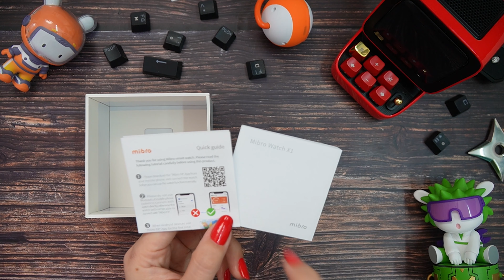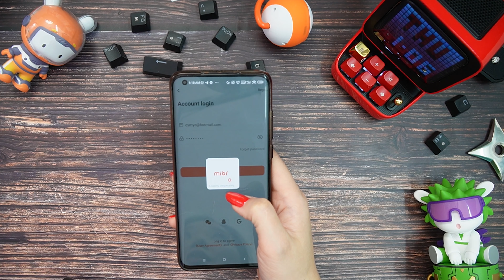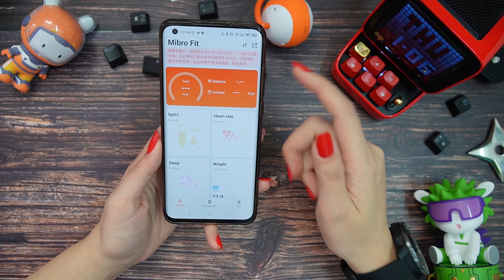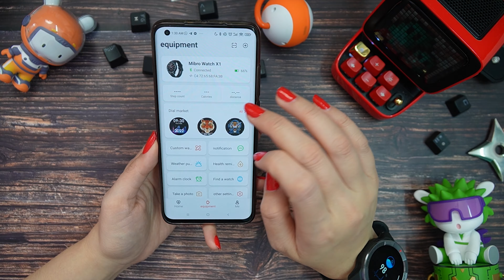Mibro watch X1 - NOVO ESTILO TELA AMOLED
Mibro Watch X1 - Promoção de lançamento do dia 10-14 de Janeiro

♦ Equipamentos utilizados:
já NO BRASIL!!!
📲Wechat: cycymy

💱 AVISO!

(00:00) inicio
(10:10) Introdução
(01:37) Unboxing
(14:21) Teste de Áudio
(15:05) Teste de Antutu
(15:17) Teste Jogos
(16:53) Resumo e Considerações Finais

(00:00) Introdução deixe o like
(01:58) Unboxing  LIKE !!!
(05:12) Redmi vc Poco M3 like !!!
(09:04) Teste de Áudio ajuda no like !!!
(11:01) Teste Jogos  INSCREVA-SE
(13:56) Câmera  INSCREVA-SE
(15:07) Fotos e video Ajuda no like !!!
(18:15)  Finais INSCREVA-SE

(00:00) Inicio se inscreve no canal !
(00:50) Deixa o like obrigada !
(07:01) Compartilhe obrigada !
(10:00) Deixe o joinha obrigada !!!